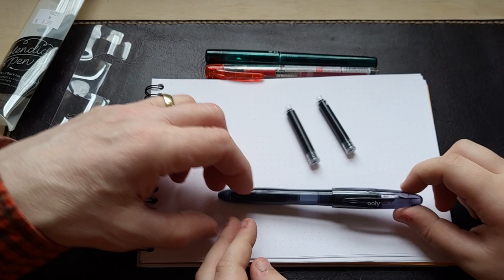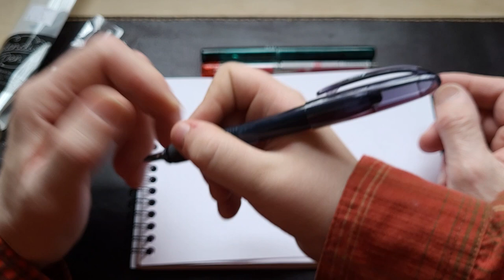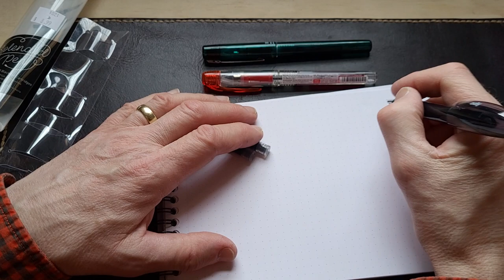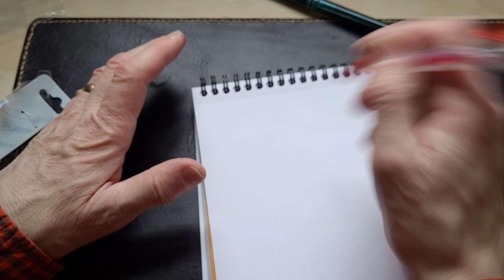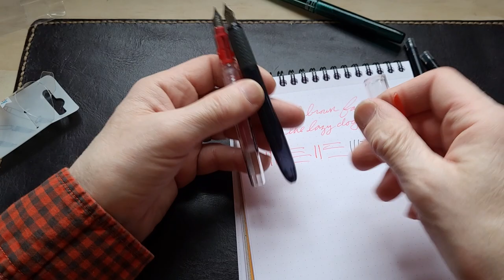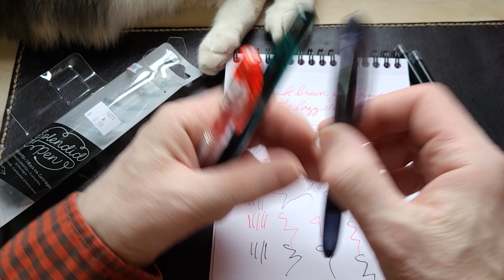Are inexpensive fountain pens any good?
Are inexpensive fountain pens any good? In this video we look at three inexpensive fountain pens: the Ooly Splendid Pen, the Platinum Preppy and the Platinum Prefounte. Of course pen cat shows up to help.